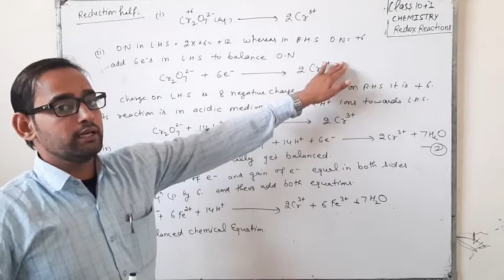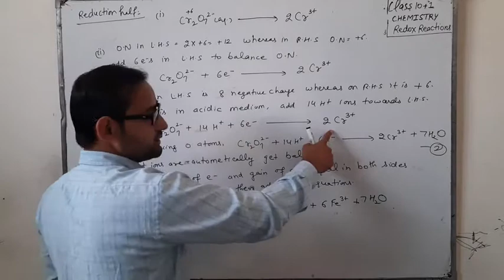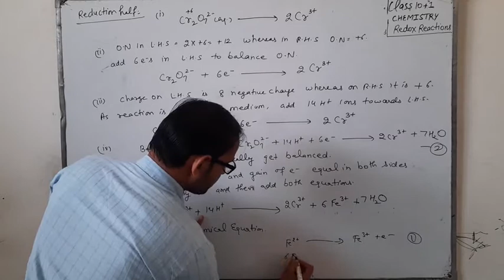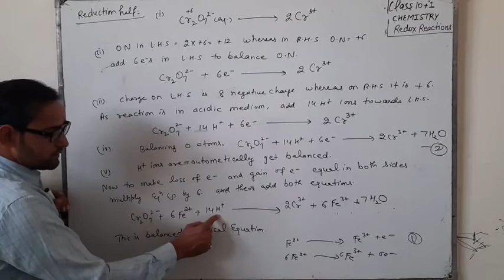Class 11th Chemistry Ion electron method part-2(26/10/2020)